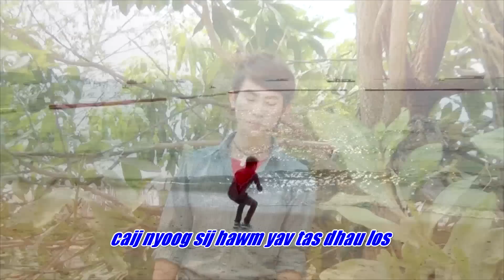Nkauj Tawm Tshiab 2019 - Txaiv Txim Tso Koj